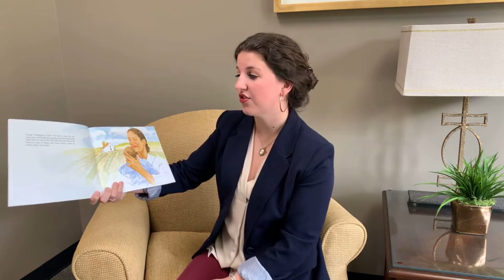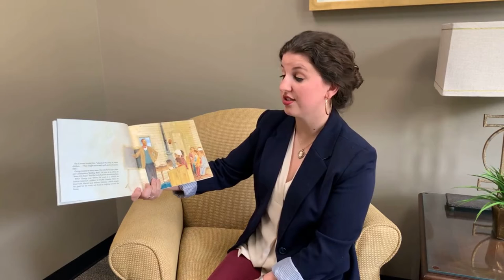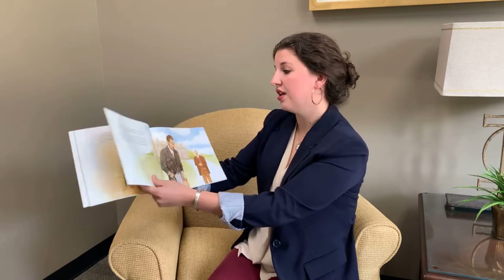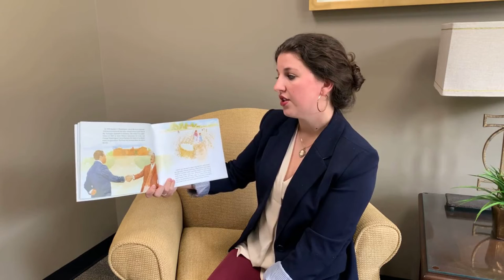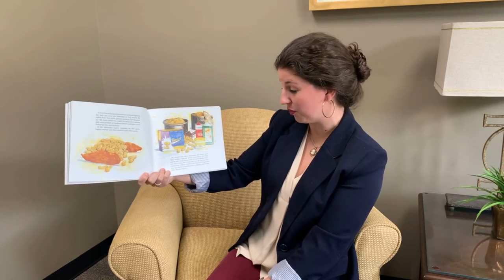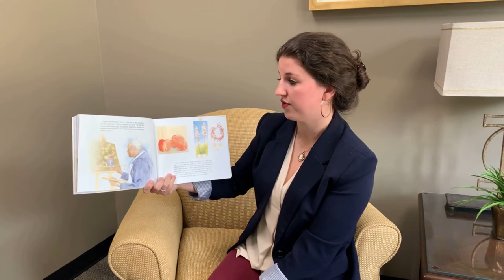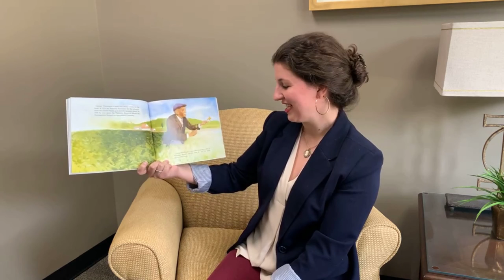Georgia Ag Week 2021: George Washington Carver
Join us as we celebrate Ag Literacy Day and GaAgWeek2021 with GerogiaGrown as we read about George Washington Carver.